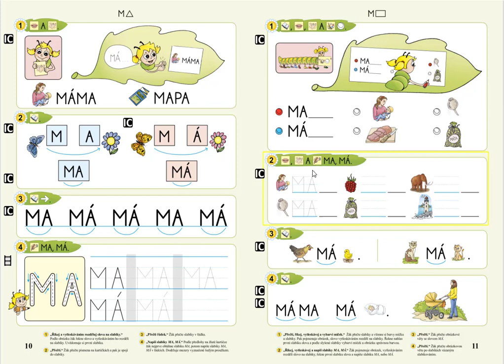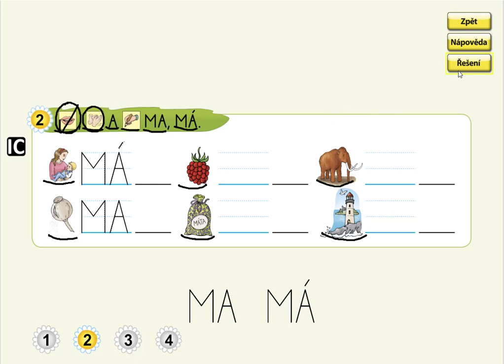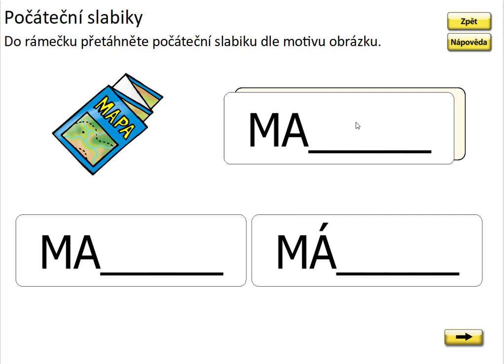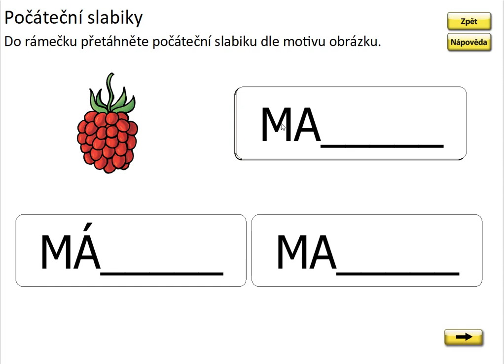Písmeno M (první slabika slova), ŽIVÁ ABECEDA, str. 11, cv.2